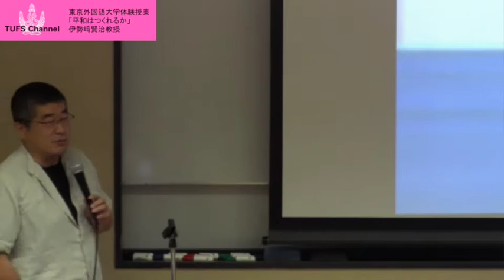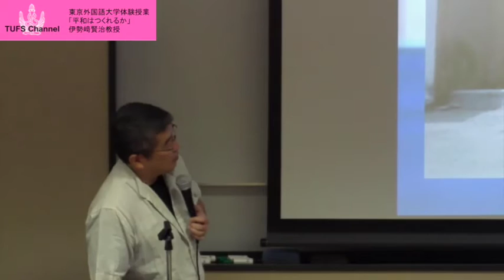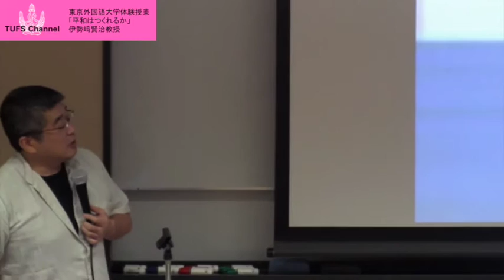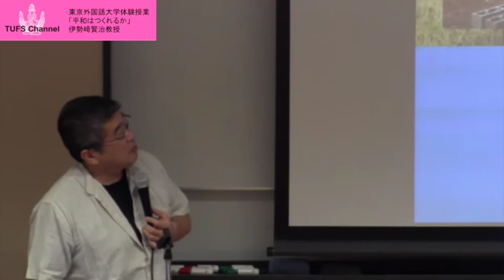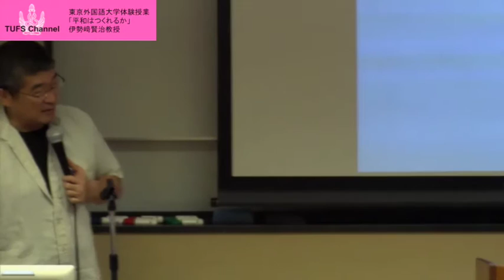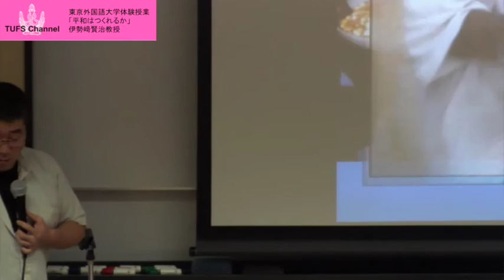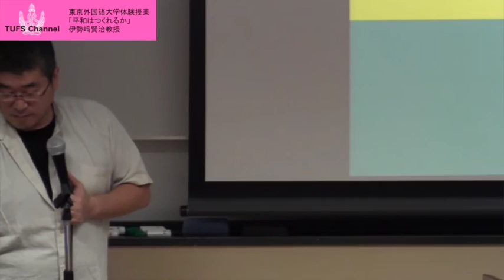[東京外国語大学］「平和はつくれるか」講師：伊勢﨑賢治教授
2015年8月24日（月）に本学で高校生を対象に開催された2015年度体験授業から、伊勢﨑賢治教授による授業の模様です。